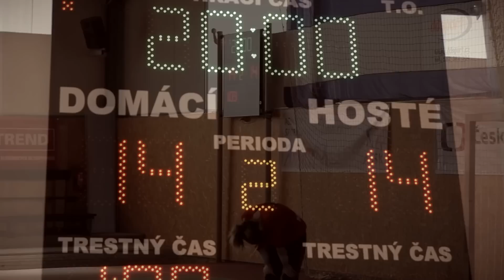RF AŠSK ČR v házené, Sportovní liga ZŠ O pohár ministra školství 2015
Republikové finále AŠSK ČR v házené, Sportovní liga ZŠ O pohár ministra školství, Velká Bystřice 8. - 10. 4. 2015.

Opravdu nevídané sportovní výkony a vyrovnaná finálová utkání, to bylo historicky první finále AŠSK ČR v házené Sportovní ligy ZŠ O pohár ministra školství! Vítězům gratulujeme!